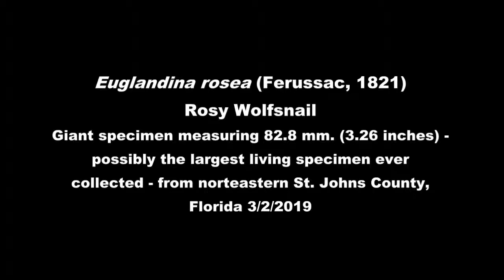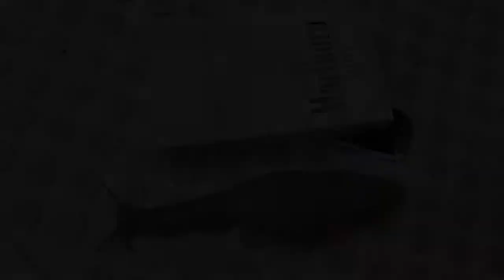Giant Euglandina rosea (Férussac, 1821) Rosy Wolfsnail